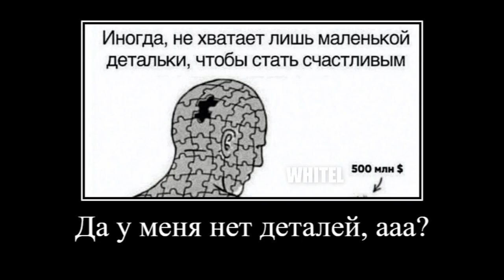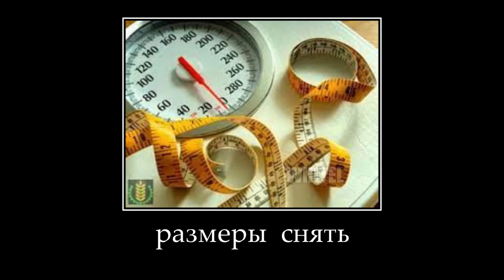Двери замерить надо (демотиватор)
"ПЕТЯ... надо двери замерить. Прикол", но (почти) каждое слово - демотиватор.
ЗВОНОК В КОТЕЛЬНУЮ, (Я ПЛАКАЛ ОТ СМЕХА) - (возможно) оригинальное видео.
Узнал об этом видео благодаря пародии "Двери замерить надо (Артас и Утер)".